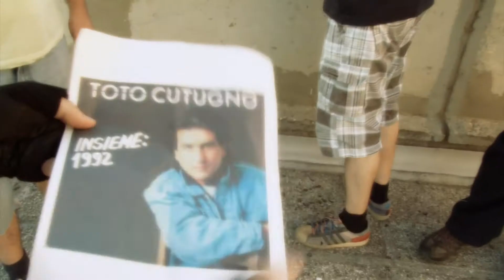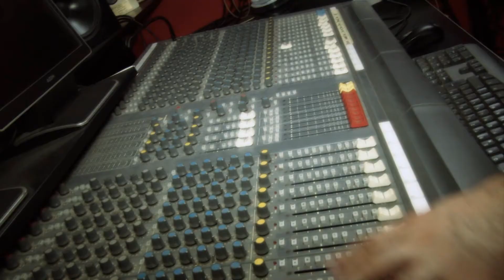StereoNukleoza - INSIEME (OFFICIAL VIDEO)